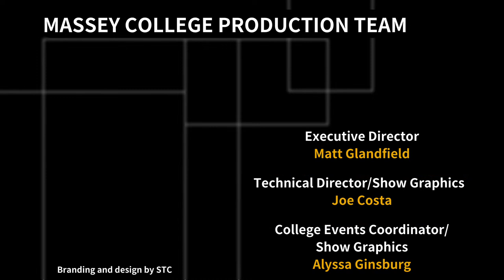The Ethics Series: Political Spin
Join us Thursday, March 16 from 12:00-1:00pm ET in the final instalment of our 2022-23 Massey Ethics Series discussions to explore this critical topic.

Politics is competitive: there is a constant communication battle to cast issues into the most favourable light according to your beliefs or your party. Edward Berrnays, the father of modern public relations (and nephew of Sigmund Freud), described his profession as “the engineering of public consent.” Today, we call such engineering “political spin” and governments, parties and private sector companies employ a plethora of professionals to advance their communication priorities.

But when does spin become dangerous? When does exaggeration veer into lying? (The fact Checker of the Washington Post reported that in the course of his presidency, Donald Trump uttered over 32,000 falsehoods or 21 lies a day.) How should journalists and the broader public react to spin? What can be done if truth is totally discarded as a virtue which occurred with Trump and Boris Johnson?

panelists:
-Peter Biro (lawyer, political theorist, Founder, Section 1)
-Esther Enkin (journalist and former Ombudsperson for CBC English)
-David Sloly (Campaign manager and political activist)
-Tom Axworthy – moderator (Massey Public Policy Chair)

The Ethics Series discussions are open to the public – we invite everyone to join and take part in what will be a very informative online discussion. Participants are invited to submit questions to the speakers in real-time via the Chat function to the right of the screen.